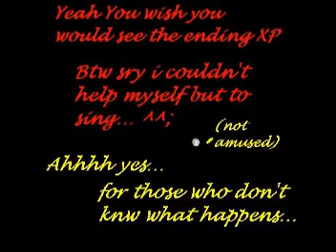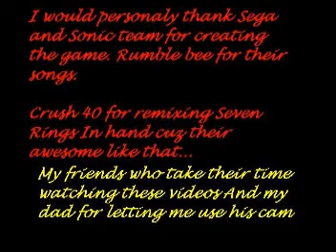Sonic at night palace (failed glitch attempt. )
don't like sonic do not watch. and yes a failed attempt at the glitch all well. XP i decided to heck with it and moved on. the real stage will be done sometime.

OMG ITS GOING TO BE MY LAST VID FOR A WHILE. or will it? mwahhahahaa

enjoy it while u still can!

this is a ShadowDemon and a ShadowCHinook Productions